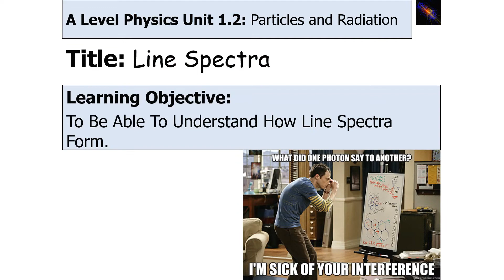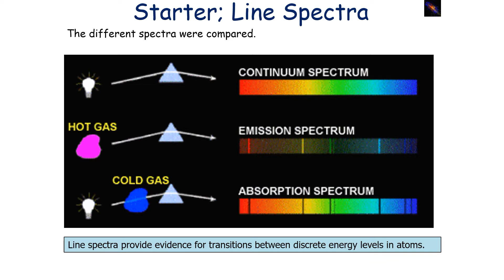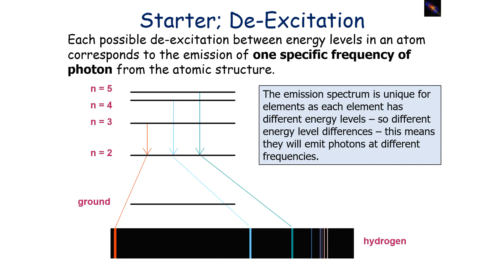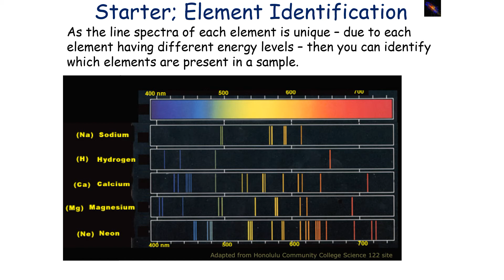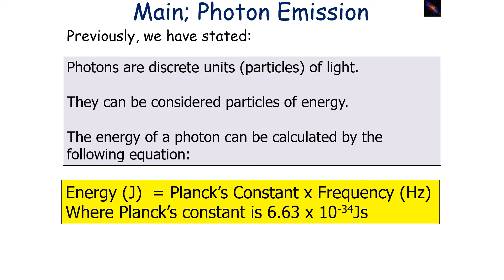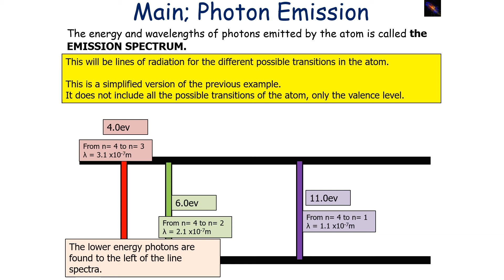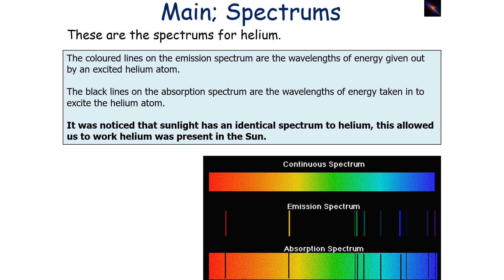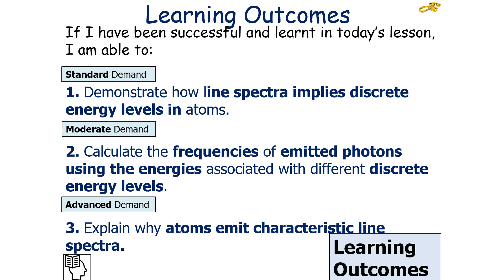Line Spectra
This is a video looking at line spectra.
This is part of the A-Level module: Particles and Radiation.

This video is suitable for students studying AQA A-Level Physics